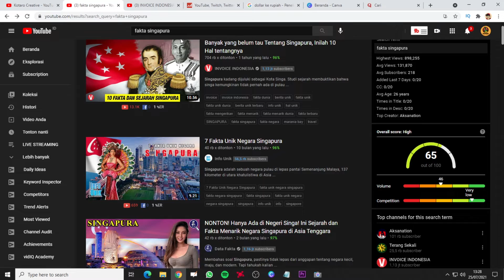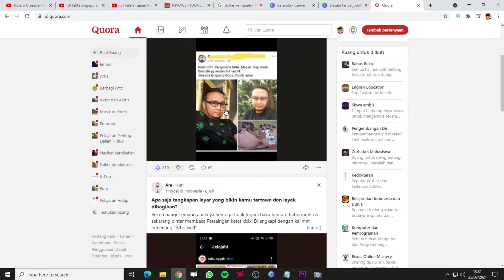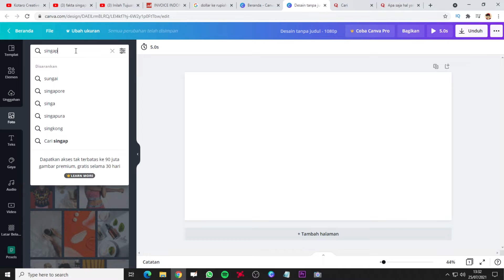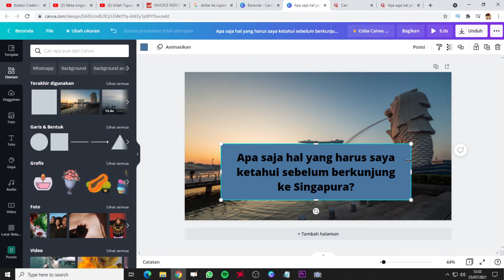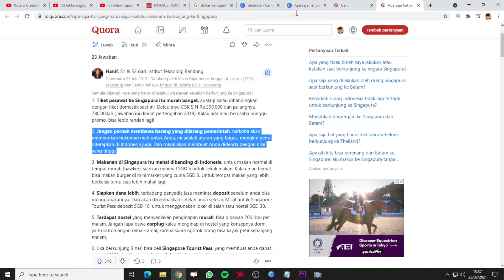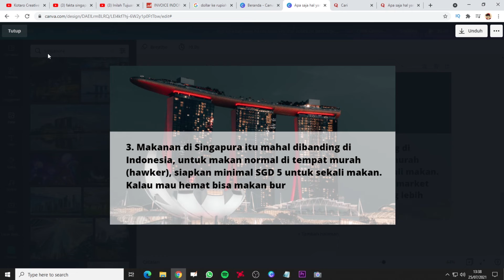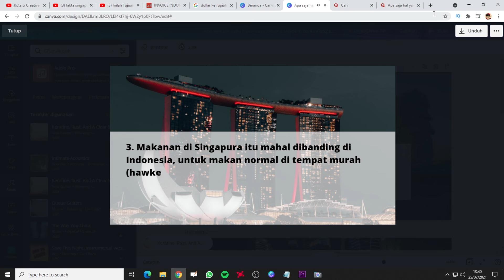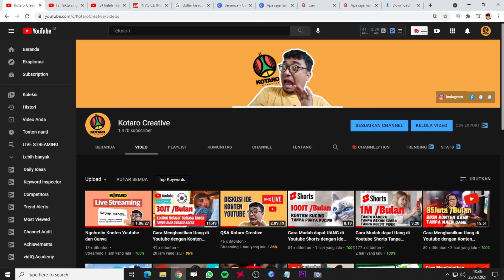Cara mendapatkan Uang di Internet dengan Ide Video Fakta Negara di Youtube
Di Masa Pandemi sekarang ini kita tidak bisa bikin konten jalan-jalan keliling dunia. Tapi sekarang kalian bisa bikin konten jalan-jalan keliling dunia tanpa keluar rumah. Berikut ini adalah tutorial Cara menghasilkan Uang di Internet dengan Ide Konten Fakta Negara di Youtube.